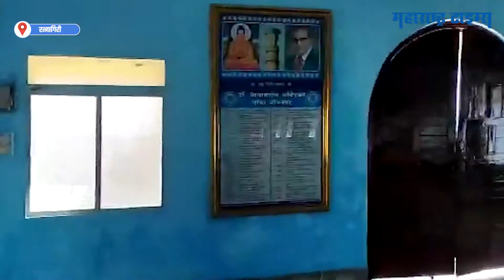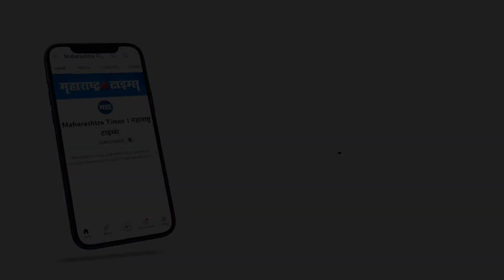Dr. Babasaheb Ambedkar यांच्या मूळ गावी राष्ट्रपती देणार भेट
भारतरत्न डॉ.बाबासाहेब आंबेडकर यांचे मूळ गाव असलेल्या कोकणातील आंबडवे या गावी राष्ट्रपती महोदय हे भेट देणार आहेत.या भेटीचे निमंत्रण केंद्रशासनाच्या डेव्हलपमेंट अँड वेल्फेअर बोर्डाचे विद्यमान अध्यक्ष कर्मवीर दादा ईदाते यांनी दिले. या सगळ्या पार्श्वभूमीवर दादा ईदाते यांच्याजवळ त्यांच्या दापोली येथील निवासस्थानी महाराष्ट्र टाईम्स ऑनलाइन चे प्रतिनिधी प्रसाद रानडे यांनी साधलेला खास संवाद